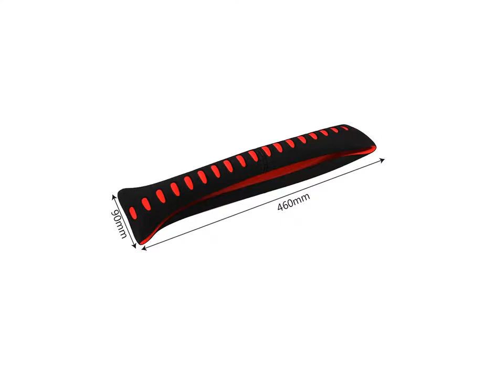Subaru Steering Wheel Cover - Car Cover For Sale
1. Universal Durable Steering Covers DIY Car covers Interior Accessories Truck Artificial Leather Wheel Covers Car Styling

2. Steering Wheel Cover 38cm Auto Decoration High Quality Car styling Flax 2 Colors Durable for VW

3. Fit For Most Cars Car styling Car Steering wheel Covers EVA Punching Car Steering Wheel Cover